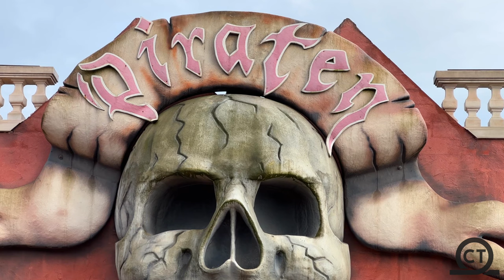Piraten Off-Ride Djurs Sommerland 2022 \\ 4K60FPS - No Copyright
Get the best NO COPYRIGHT Off-Ride footage of Piraten located at Djurs Sommerland!!  This Intamin Mega-Lite opened in 2008 and is packed with fantastic airtime!!